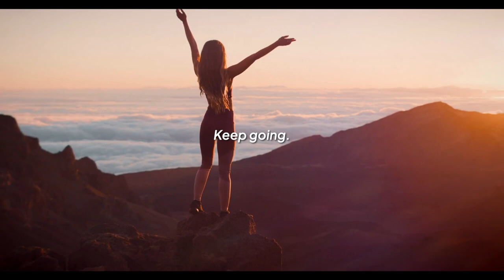Small Business, Big Dreams: Navigating the Boutique Clothing Industry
Small businesses and big dreams are the backbone of society; without them, society becomes a corporate wasteland. When you buy something, do you consider its origin? How it's made? Who benefits from your purchase? How the shopping experience made you feel? Many of us choose convenience over quality, neglecting our local community. Without local business, there's less opportunity, less community, and less growth in our cities and neighborhoods.

In episode 98 of The Wolf and Bull, we sit down with the founder of Sophie May Boutique, Erika Hilligas, to learn about the inspiration behind the boutique, her journey as a small business owner, and the secrets to creating a welcoming shopping experience for customers.

Sophie May Boutique isn't just a store; it's a destination for individuals seeking personal connection as much as they're seeking their next perfect outfit. Sophie May Boutique is a handpicked collection of women's & young contemporary apparel, accessories, and shoes. Whether you're revamping your wardrobe or searching for the perfect statement piece, Sophie May Boutique has something for everyone.

So, whether you're a local fashion enthusiast or just passing through Gilbert, AZ, don't miss out on the opportunity to experience Sophie May Boutique's unique blend of style, quality, and personalized service.

📍 Location: 3939 E. Williams Field Rd, Suite 101 Gilbert, AZ 85295
📸 Follow Sophie May: @sophiemayboutique

The Wolf & Bull Podcast is hosted by Cam & Chris, a father & son-in-law duo who have spent a decade perfecting reasonable debate.